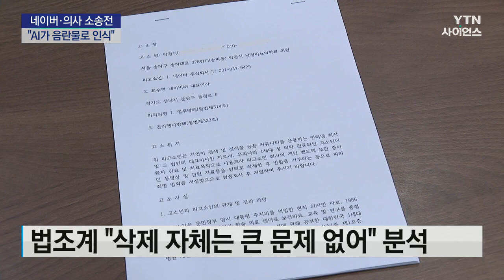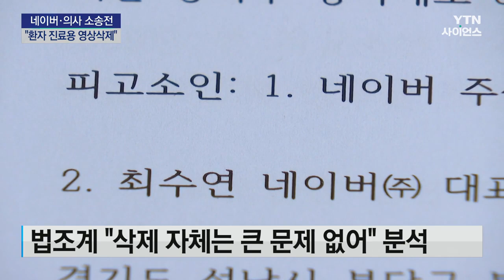네이버 "AI가 음란물로 감지해 삭제" vs 의사 "진료용 영상" / YTN 사이언스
[앵커]
한 비뇨기과 의사가 네이버 밴드에 비공개로 올려둔 영상이 네이버 AI 알고리즘에 음란물로 감지되면서 삭제됐습니다.

네이버는 "적법한 일이다"라고 밝혔는데, 의사는 "업무방해"라며 고소장을 냈습니다.

최기성 기자가 취재했습니다.

[기자]
비뇨기과 의사 박경식 씨는 지난 2018년부터 네이버 밴드를 개설해 발기부전 환자 진료 때 쓰는 성 관련 영상 등을 비공개로 올려뒀습니다.

최근 자료가 모두 삭제되고 계정이 정지됐습니다.

[박경식 / 비뇨기과 의사 : 부엌에 있는 부엌칼이 사람 다치게 했다고 해서 부엌칼 든 사람들, 전부 다 (부엌칼이) 집에 부엌에 있는 사람들을 다 살인미수로 처벌하지 않지 않습니까?]

회고록 작성을 위해 모아둔 기록이 손상됐고, 의사 단체가 밴드로 전파하는 업무 공지도 받을 수 없게 됐다고 주장합니다.

[박경식 / 비뇨기과 의사 : 이런 증세를 가진 환자가 오면 바로 신고하라든지, 이 약은 이번에 부작용이 발견됐으니 사용하지 말라든지, 이런 나라의 지침이 수시로 밴드로 이뤄지고 내려와요. 의사 생활을 할 수가 없잖아요.]

네이버는 사진 수백만 장을 통해 학습한 인공지능, AI 알고리즘이 박 씨가 올린 영상을 음란물로 자동 감지했다고 설명했습니다.

게시물 일부가 매우 높은 유해 등급으로 분류돼 관리자가 삭제했다는 겁니다.

이후 내부 논의와 법무 검토를 거쳐 박 씨 계정을 영구 이용 제한 조치했다고 네이버는 밝혔습니다.

정보통신망법은 특정 정보가 타인 권리를 침해한다고 인정되면, 서비스 제공자가 삭제 같은 임시 조치를 할 수 있도록 규정하고 있습니다.

해당 조항은 비공개 게시물에도 적용되는 만큼, 삭제 자체는 큰 문제가 없다는 게 법률 전문가 의견입니다.

업무방해 같은 혐의 입증이 쉽지 않을 것이라면서, 민사 소송으로 다뤄질 사안이라는 분석입니다.

다만, 교육이나 의학을 위한 건지 음란물 유통이 목적인지 등에 따라 판단을 다르게 할 수 있도록 알고리즘을 다듬어야 한다고 조언합니다.

[임규철 / 동국대학교 법학과 교수 : 쉽게 말해 알고리즘이 선악 구별을 잘 못한다는 얘기죠. 윤리적으로 접근할 수밖에 없어요. 좀 골라낸다고 해야 되나, 이걸 좀 그런 거 능력을 AI한테 심어줘야 하는데 귀찮죠. 시간 많이 들고, 돈 들어가니까 잘 안 하려고 하죠.]

AI 기술이 발달할수록 비슷한 분쟁 상황은 더 자주 생길 것으로 보입니다.

YTN 최기성입니다.